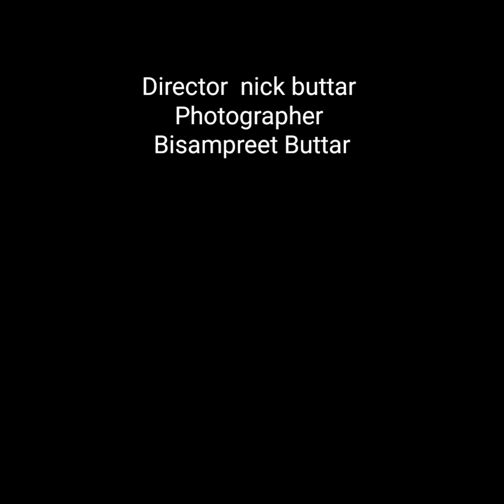Plastic Bottles flowers